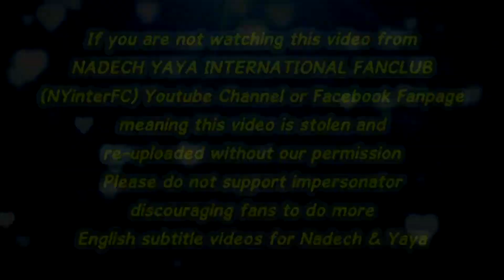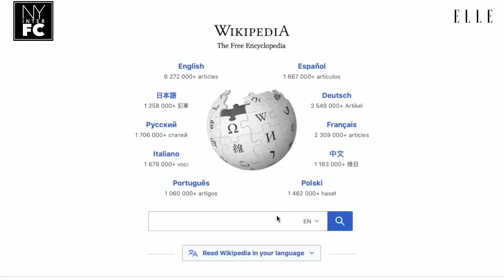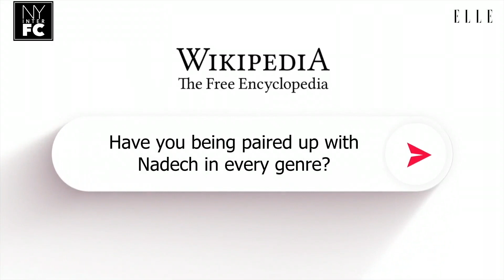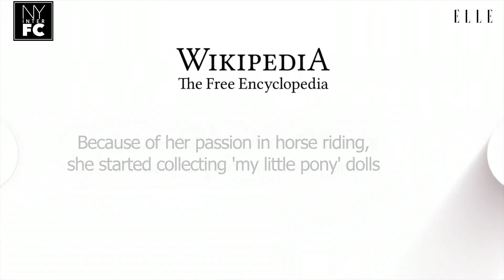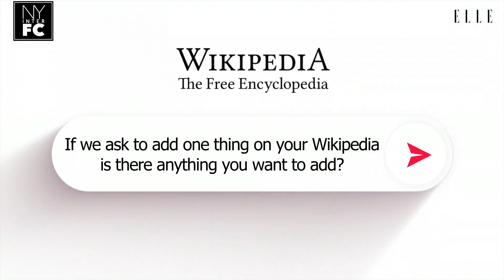[ENG SUB] Redefined YAYA Wikipedia - ELLE THAILAND March 2021 Issue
Credit:
Translation by rosie mystica & titasuri

This video belongs to:

ELLETalks ถูกหรือผิด? ญาญ่า เคลียร์ชัดประวัติตัวเองใน Wikipedia

ญาญ่า อุรัสยา กับการถ่ายแฟชั่นเซตปกนิตยสารแอล ประเทศไทย ฉบับมีนาคม 2021 กับ Louis Vuitton SS21